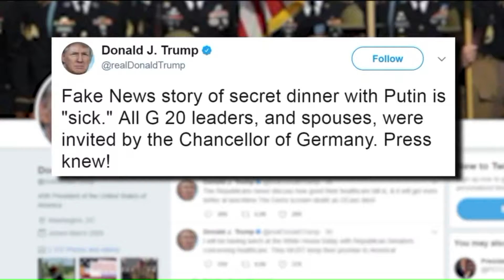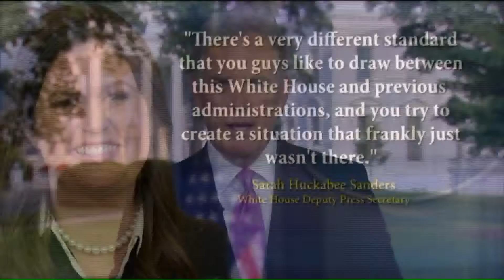Post Scripts GOP still trying repeal Obamacare